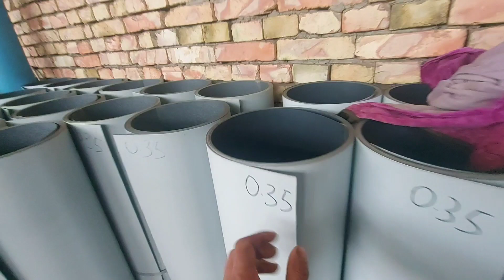Profnastil va rangli temir listlar narxlari